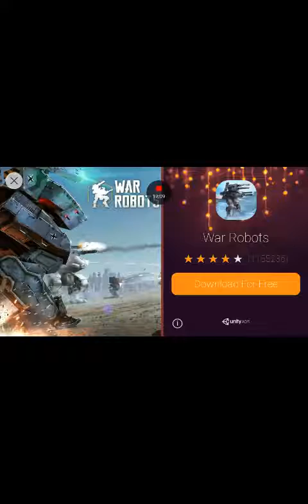COOLEST GAME EVER! | Keepy Ducky Gameplay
Today's Gameplay is a game were you are a famous Youtuber who actually made this game,"iBalasticSquid" and the plan is for the game is throwing snowballs at duckies(that might be an Easter Egg for Squashy Quack) to keep them in the air to reach a higher score...KEEPY DUCKY! (oh yeah, and make sure you download the app!)